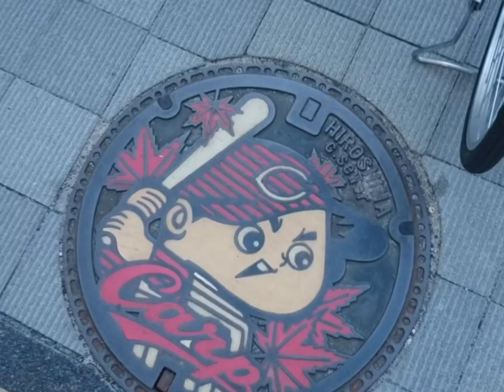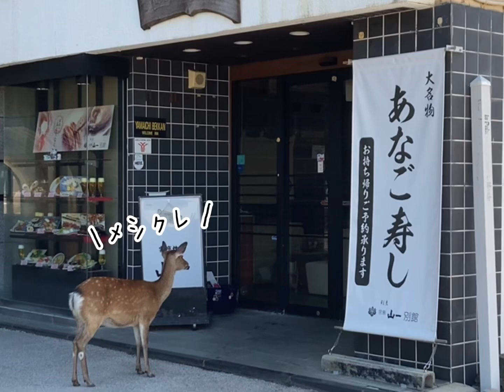【広島観光】宮島のおすすめ観光スポット紹介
最近は台風が多くなりましたね。台風が多いと洪水や災害が起こるかもなんで避難できる場所の確認とか必要です。

今回は、物や動物に音声をつけてみました😊某キャンプアニメのリスペクトをしながら行いました。
甲高い声は男なんで厳しいって
この動画が将来役に立つ日が来ることをひそかに願っています。

動画編集とか動画を観てもらって誰かを支えられるような仕事がしたい。映像系のお仕事

そんで再生数が伸びればいいんだよね（理想）